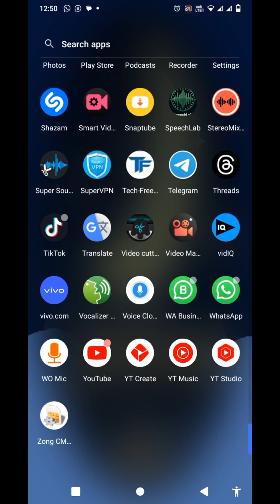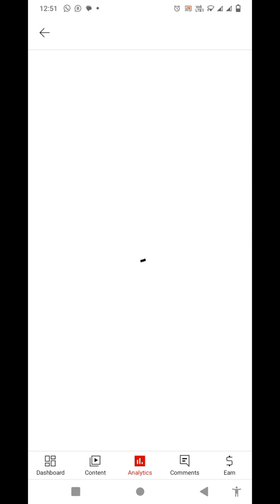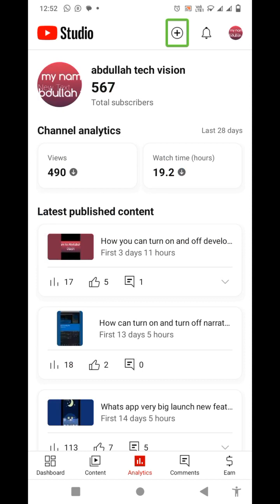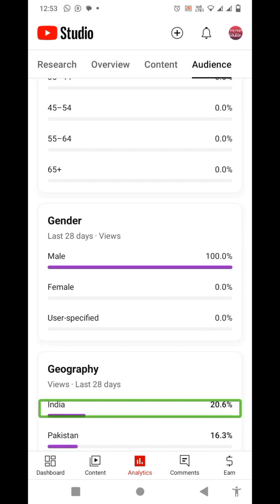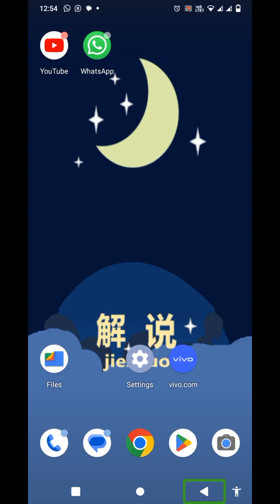How you can check your channels watchtime views and more for blind using your YouTube channel,🔥🔥🔥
hi guys this video I am  going to focus,How you can check your channels watchtime views and more for blind using your YouTube channel,You can see a lot of things using your YouTube channel. After watching this video, you can know where your YouTube channel is growing and in which country it is playing. How many percent are watching your mail? I edit in a professional way. If you also want to do it, please contact the number given in About Match. Thank you.  youtube studio app link

. about this channel  hello friends  my name is abdullah this channel provide  latest technology  video with talkback in  urdu language for blind orr  visually impaired community so don't forget to subscribe this channel and hit the bell icon four latest technology video thank you so much my all playlist  My short video for blind  , Live stream live stream for YouTube new update and YouTube trik by trik for blind for,  Talk backne new update for blindTalk backne new update for blind for, Talk back trik  by trik  and new future for blindTalk back trik  by trik  and new future for blind fore,Useful application for blindUseful application for blind fore,Gmail for blindGmail for blind fore,Best screen recorder for blind
Best screen recorder for blind fore,Blind dry game very accessible for blind
Blind dry game very accessible for blind fore,Blind game very accessible
Blind game very accessible fore,Audio and video editing for blind
Audio and video editing for blind fore,Audio lab all settings with full explanation  with talk back for blind
Audio lab all settings with full explanation  with talk back for blind fore,new screen reader for blind
new screen reader for blind fore,New text to speech for blind very unique interesting for blind
New text to speech for blind very unique interesting for blind fore,android trip by trick for blind
android trip by trick for blind fore,whatsapp new update and whatsapp trick by trick for blind
whatsapp new update and whatsapp trick by trick for blind fore,Video  maker with TalkBack
Video maker with TalkBack for,update for blind basic computer series , thank you so your watching